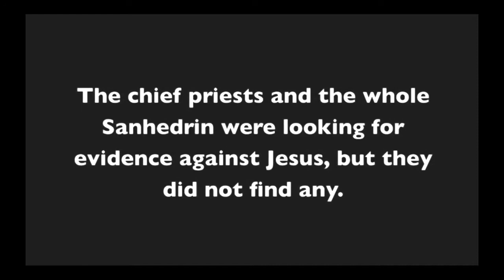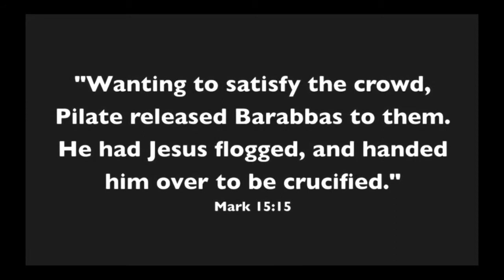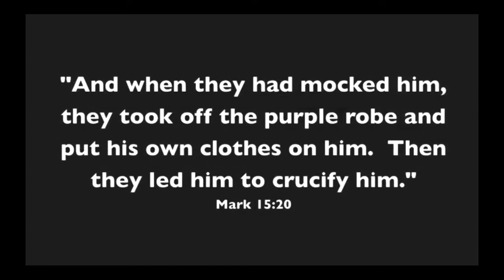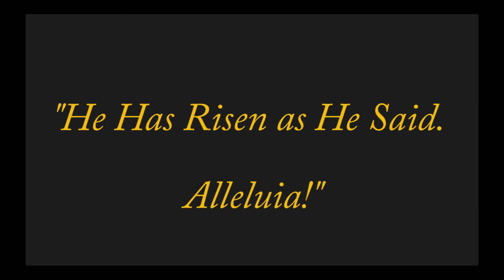Still Life? Easter Music Video featuring Annie Haslam / ERA from Nic Haros for FacebookApostles.org